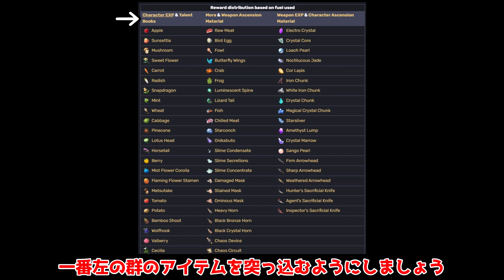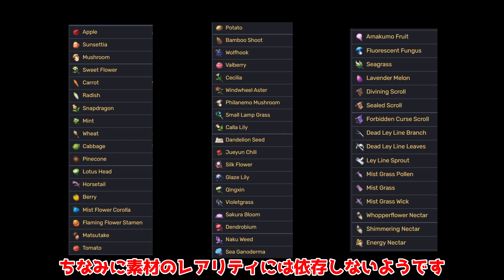参量物質変化器何が一番効率いい？樹脂を節約！【原神】【攻略解説】3.1スメール,樹脂,配布,素材天賦素材,経験値本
みなさんは損していませんか？

ニィロウモチーフよりも星4武器がやばい！引くべき！？3.1後半で追加される武器解説！

公式より「高難易度追加」「草元素反応追加」「樹脂上限、樹脂回復速度」について回答が

「古き物語と新しき友人」第2部「ソヘイルの願い,見えない障壁,隠れし傭兵,記憶の中の砂丘」

3.1「螺旋キャラ使用率」判明!セノやキャンディスはどれくらい使われてる！？